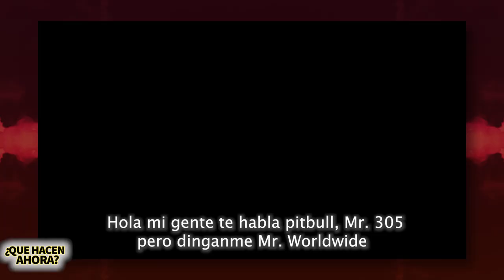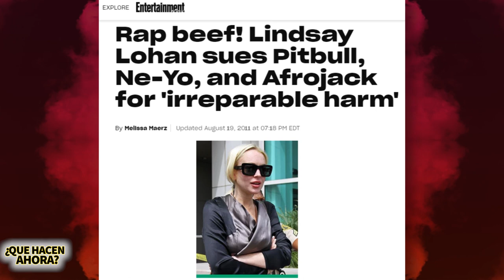Pitbull | ¿Qué Hacen Ahora? | ¿Cuál será su próxima colaboración 2021?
El nombre real de Pitbull es Armando Christian Pérez y nació el 15 de enero de 1981 en Miami Florida pero sus padres emigraron de Cuba. Al ser criado únicamente por su madre, la vida no fue fácil para Pitbull al crecer, ya que estuvo en un hogar de acogida y era conocido por vender sustancias ilegales .Mr World Wide, Mr 305 o Pitbull, ya sabemos que es una fábrica de éxitos y ha estado compartiéndolos con el mundo durante casi dos décadas...Give Me Everything, On The Floor y I Know You Want Me son solo algunos de sus sencillos que encabezaron las listas de popularidad durante mucho tiempo.